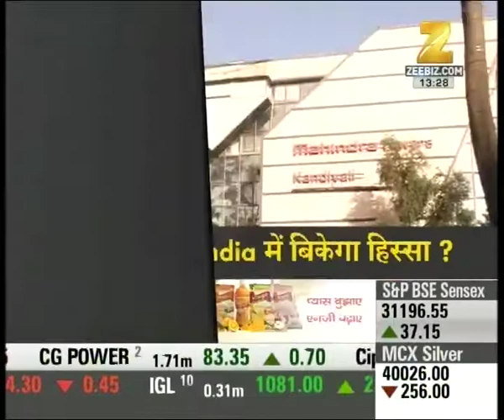Strength in auto and capital goods shares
Strength in auto and capital goods shares . Watch this special segment and get to know more here.